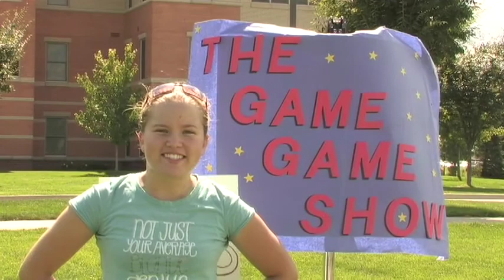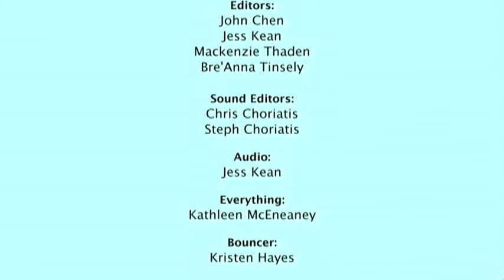The Game Game Show 102 "The BIG Race"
In this episode three contestants race to win a sweatshirt from Brian's Books! Along the way there is balloon butt popping, shoe matching and mounds and mounds of shredded paper.  And on Klue, the game really begins and tensions rise!